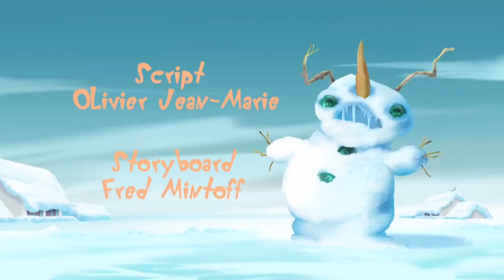Oggy and the Cockroaches - The Abominable SnowRoach...🌨🌨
A snowstorm has hit Oggy’s neighborhood and the local residents are obliged to dig tunnels in order to get around. The roaches decide to hide in a snowman and make Oggy believe that it’s come alive. The “snowman” begs him for food…

Licence